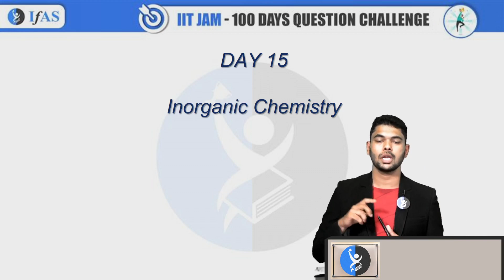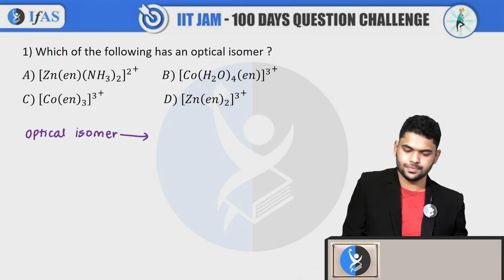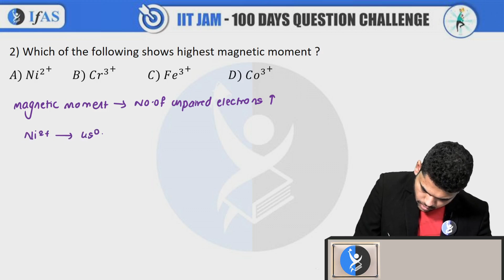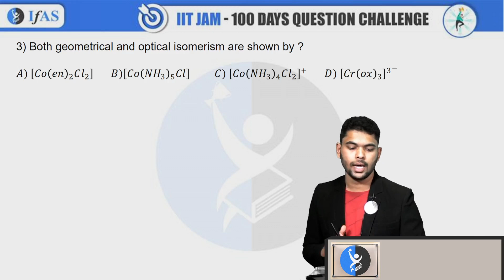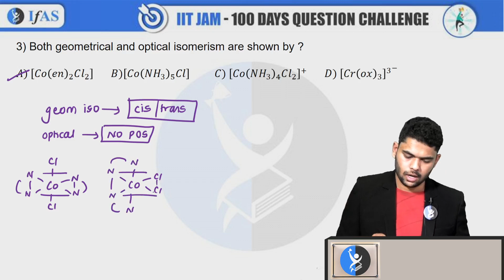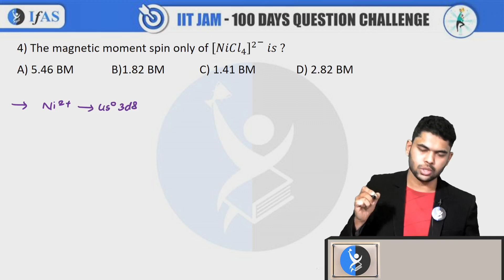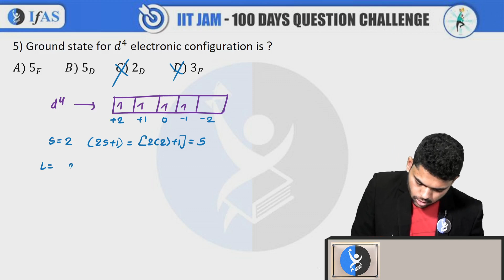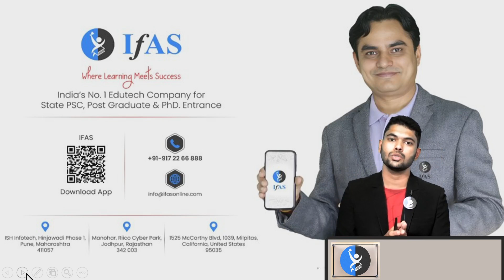IIT JAM Inorganic Chemistry 2025 100-Day Challenge: Daily Chemistry Questions and Solutions | Day 15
IFAS: India's No. 1 Institute for IIT JAM Chemistry, CUET PG Chemistry & other MSc Chemistry Entrance Exam.

Dear Aspirants,
To get detailed free counselling session, you can fill the form 👉:

👇Enroll for IFAS IIT JAM Chemistry Online Classes: 👇
✔️Live Interactive lectures with India’s Best Educators for IIT JAM Chemistry.
✔️ IIT JAM Chemistry Recorded Video lectures can be downloaded in IFAS App & watch offline.
✔️ IIT JAM Chemistry Online Test Series (IIT JAM Chemistry Unit Test & IIT JAM Chemistry Mock Test) with detailed analysis.
✔️ IIT JAM Chemistry Previous Year Question with detailed explanation.
✔️ Updated IIT JAM Chemistry Study Material.